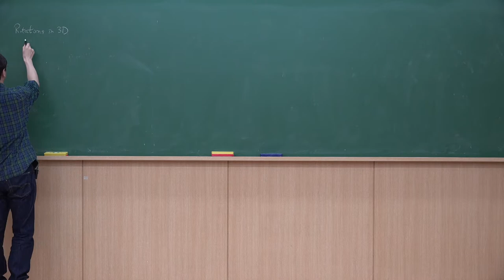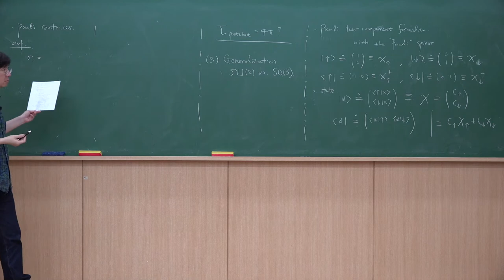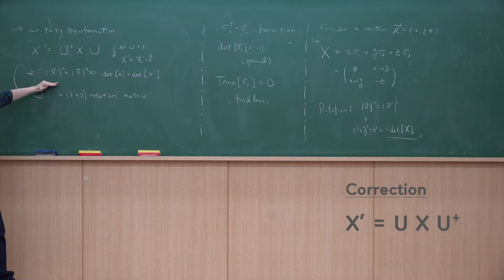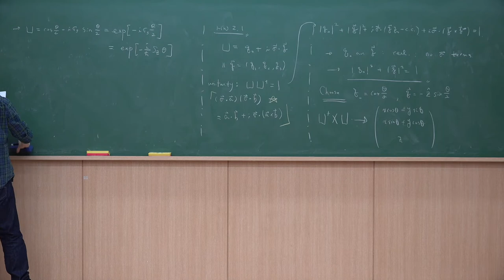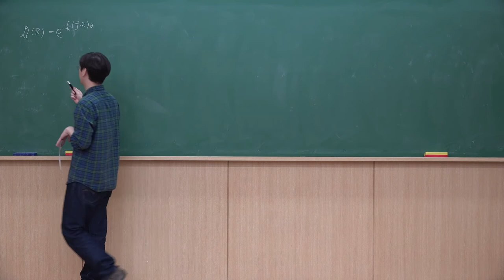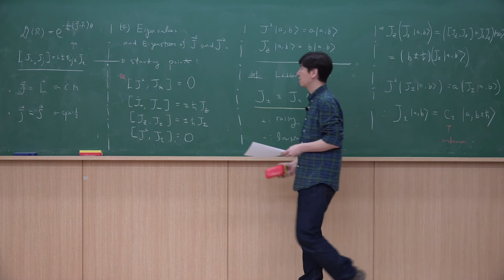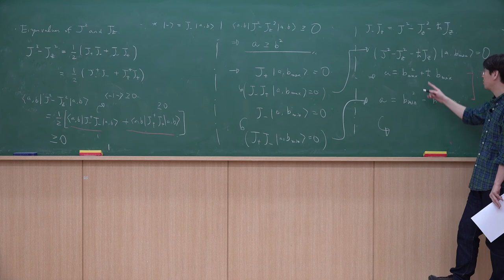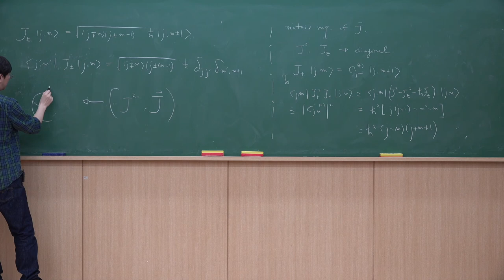대학원 양자역학 I - 제20강: SU(2) vs. SO(3), Angular-Momentum Eigenstates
GIST 물리-광과학과 대학원 현대양자물리I 2020년 봄학기 온라인 강의 자료입니다. 노트
Lecture 20: SU(2) vs. SO(3), Angular-Momentum Eigenstates
Correction: The rotation in the section of SU(2) should be written as X' = U X U^d, not X' = U^d X U, because it's a passive transformation acting on the basis of the Pauli matrices.
Reference: Sakurai&Napolitano (3.3,3.5), Gottfried&Yan (7.4)
More on the group theory: A. Zee, Group Theory in a Nutshell for Physicists